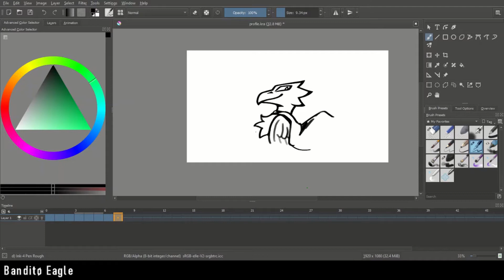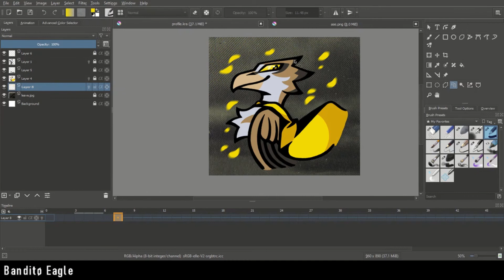[Speedpaint Redo]- Banditø Eagle Profile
A redo of my first video from 2 years ago. Watch the original here if you'd like to see inconsistent lineart, smudgy shading, and awful editing

Programs used (they're all free):
Krita for art